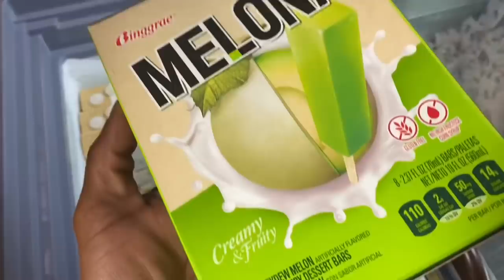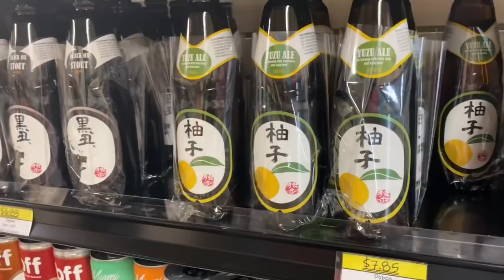I tried snacks from a Japanese grocery store!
I tried snacks from this beautiful Japanese grocery store in Atlanta ga! It’s call Wagaya grocery! Located directly behind the restaurant Wagaya where I love to buy my ramen bowls from! Their ramen bowls and food in general is just so delicious!💜💜

Facebook Chrissy McDaniel